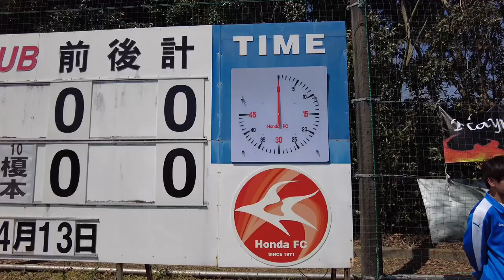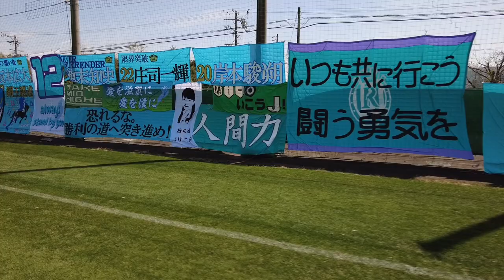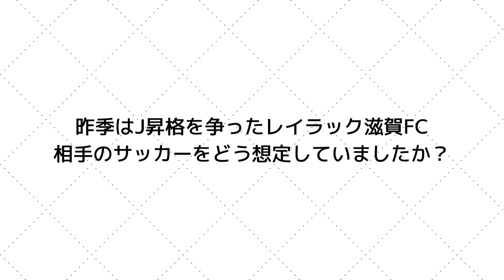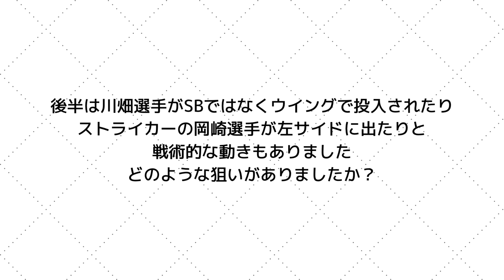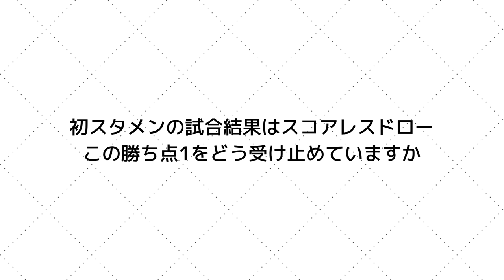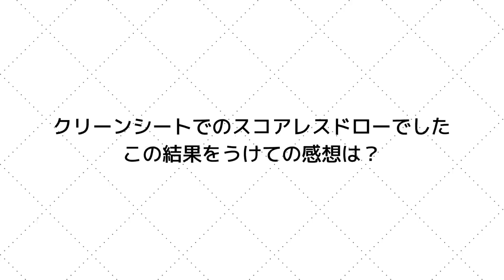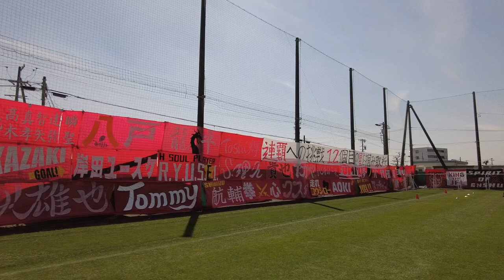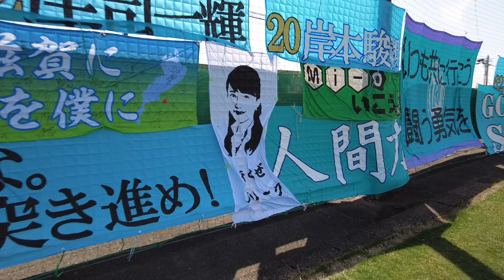「門番」Honda FCに挑んだレイラック滋賀。失った「2」と掴み取った「1」の価値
3月30日に行われたJFL第4節のHonda FC対レイラック滋賀FCの試合を取材しました。
インタビューはHonda FCの小林秀多監督、レイラック滋賀の菊池利三監督、山下雄大選手、平井駿助選手です。

00:00 | 高校野球のようなメンバー表が最高に雰囲気ある都田サッカー場
02:15 | 試合内容は？
04:40 | HondaFCの小林監督、「勝点2を失った試合」になったワケとは
07:18 | アウェイで「勝点1を掴み取った」レイラック滋賀FCの菊池利三監督
08:58 | 初スタメンでHondaFCを相手に奮闘した山下雄大選手
10:43 | 平井選手の後ろに大垣勇樹選手、インタビュアーの後ろに南拓都選手がいる（ネタ渋滞中）
13:00 | エンディング